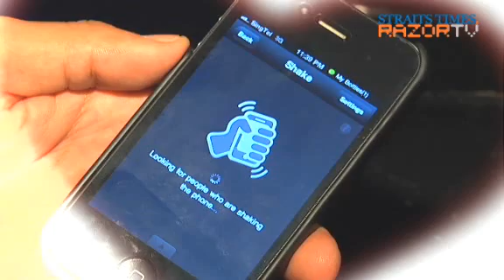"Shake" for a date (Singles party Pt 1)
Not wanting to be alone on Valentine's Day, club-goers partied at the "Shake, Shake" singles party at Club Avatar, using "shake" functions of social apps to exchange contact numbers with one another.